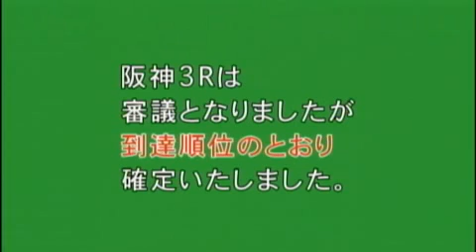2011年3月5日 阪神競馬第３レース パトロールビデオ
2011/03/05　阪神競馬第３レース

阪神 ３Ｒ審議状況

最後の直線コースで８番（イイデジャパン　岩田康誠騎手）の進路が狭くなったことについて審議

６番（クレスコグランド　浜中俊騎手）が内側に、７番（マルカプレジオ　池添謙一騎手）が外側に斜行した影響によるものでしたが、その被害の程度からいずれも走行妨害には至らないものと認めました。